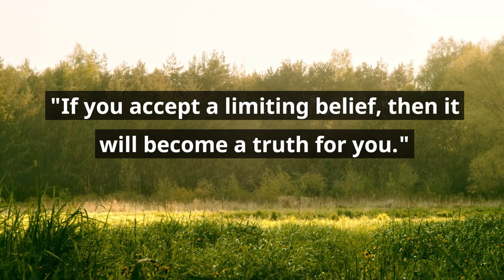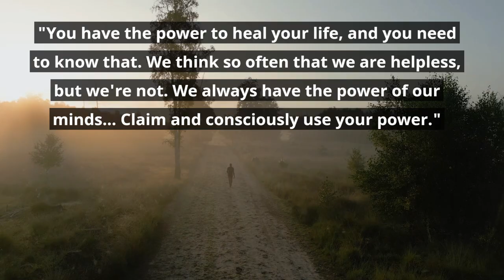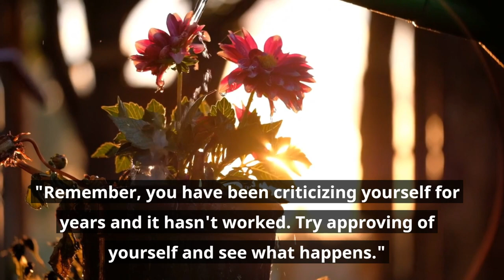15 Of My All-Time Favourite Loise Hay Quotes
Born in The United States

Louise Hay was born to a poor mother who married Hay's violent stepfather. When she was about five, she was raped by a neighbor. At fifteen she dropped out of high school without a diploma, became pregnant, and on her sixteenth birthday gave up her newborn baby girl for adoption.

She moved to Chicago, where she worked in menial jobs, before moving in 1950 to New York. At this point she changed her name and began a career as a fashion model. She was successful at this, working for Bill Blass, Oleg Cassini, and Pauline Trigere.

In 1954, she married Andrew Hay, but after fourteen years of marriage Louise was devastated when Andrew left her for another woman.

Hay said that she found the First Church of Religious Science on 48th Street, which taught the transformative power of thought. Hay revealed that here she studied the metaphysical works of authors like Florence Scovel Shinn and the Religious Science founder Ernest Holmes.

In the early 1970's Hay became a Religious Science practitioner. In this role she led people in spoken affirmations meant to cure their illnesses. She also became popular as a workshop leader.

She studied transcendental meditation with the Maharishi Mahesh Yogi at his university in Fairfield, Iowa.

In 1977 or 1978 she found she had cervical cancer, and she concluded that its cause was her unwillingness to let go of resentment over her childhood abuse and rape. She refused medical treatment, and began a regimen of forgiveness, therapy, reflexology, nutrition, and occasional enemas, and claims she rid herself of the cancer. She declared that there is no doctor left who can confirm this story, but swore that it is true.

In 1976 Hay wrote a small pamphlet, which came to be called "Heal Your Body." This pamphlet was enlarged and extended into her book You Can Heal Your Life, which was published in 1984. As of February 2008, it is still on the New York Times best sellers list.

Around the same time she began leading support groups for people living with H.I.V. or AIDS that she called Hay Rides. These grew from a few people in her living room to hundreds in a large hall in West Hollywood. Her work with AIDS patients drew fame and she was invited to appear on "The Oprah Winfrey Show" and "Donahue" in the same week in March, 1988.

You Can Heal Your Life immediately landed on the New York Times Best Sellers List. More than 35 million copies are now in print around the world in more than 30 languages and has been made into a movie.

Louise Hay established Hay House Publishing. It is the primary publisher of books and audio books by Deepak Chopra and Doreen Virtue, as well as many books by Wayne Dyer.

In addition to running her publishing company, Hay runs a charitable organization called Hay Foundation that was established in 1985.